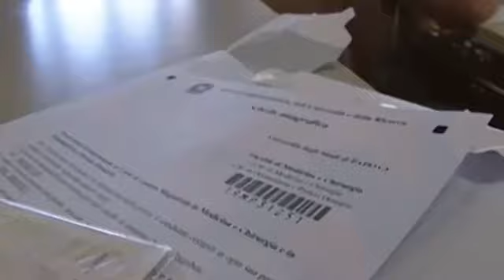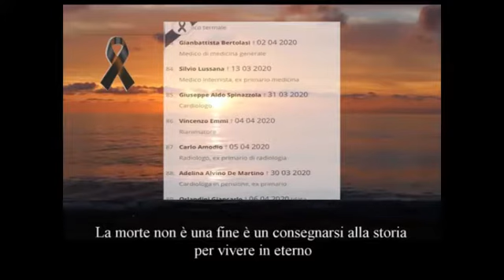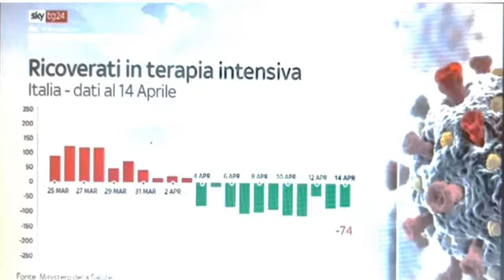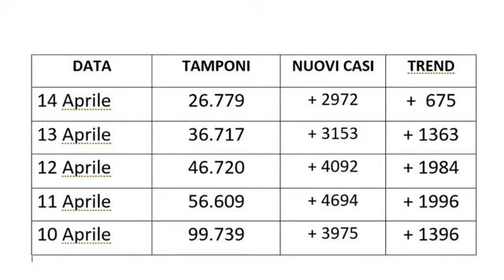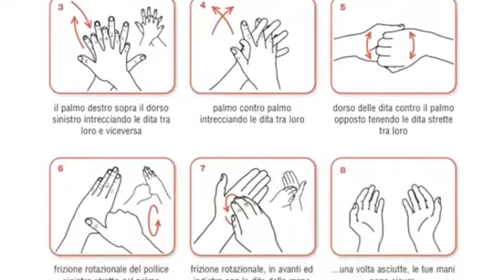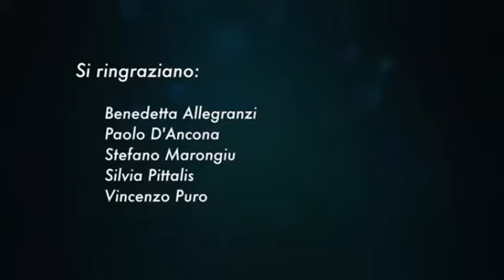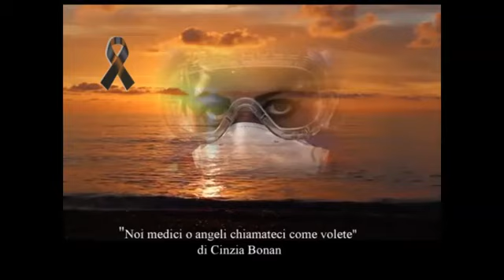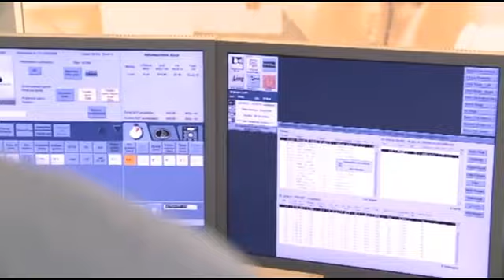LA NOSTRA SANITA': puntata del 15 aprile 2020